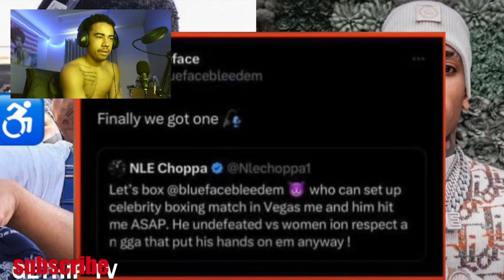BLUE FACE AND NLE CHOPPA FIGHT...NLE CHOPPA ACTING SCARY??